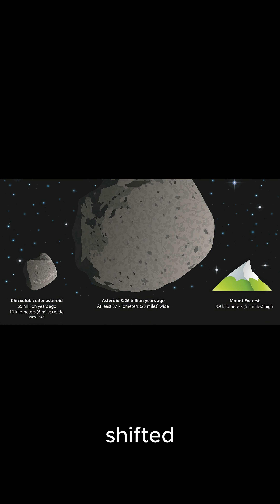Earth just dodged disaster by hours…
In 2025, Earth had a close encounter most people never even heard about. 🌍☄️ A massive meteor, larger than a football field, came closer to our planet than many satellites that orbit above us. If it had shifted just slightly in its path, the impact could have destroyed an entire city.

Scientists revealed how dangerously close we came — and the terrifying truth is, these near-misses happen more often than we realize.

👉 Watch until the end to find out how close it really was and why this is a wake-up call for the entire world.